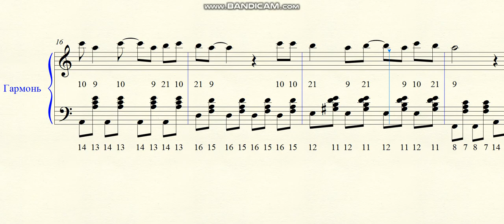С днем рождения